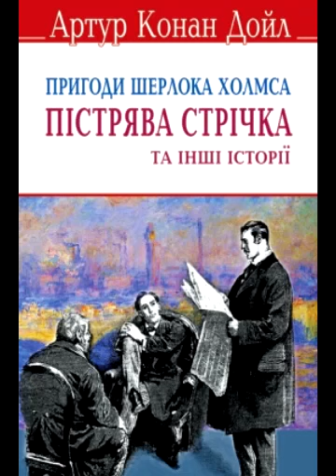Конан А Дойл Пістрява стрічка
До Шерлока Холмса звертається по допомогу Хелен Стоунер. Вона розповіла, що кілька років тому, всього за два тижні до свого весілля, за загадкових обставин померла її сестра Джулія. Перед смертю Джулія лише встигла прошепотіти: «Пістрява стрічка».